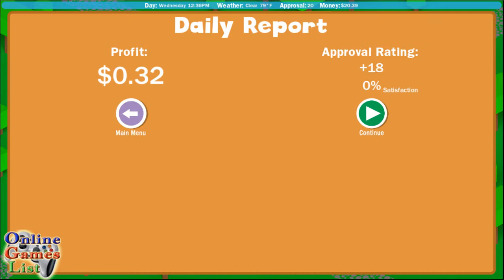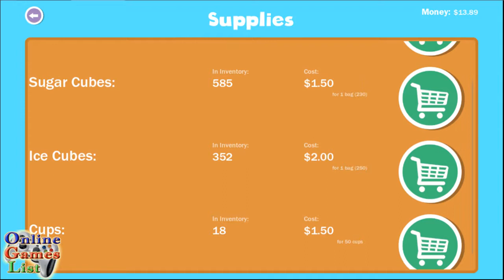Lemonade Stand Android Gameplay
Lemonade Stand Game By Pineapple Labs.

Description

Built from the ground up for Android, find out how much money you could make with your own lemonade selling business.

Features:

•  Minimalist graphics and updated gameplay

•  Change the lemonade recipe during the game to fulfill each customer's order

•  Every customer is unique and will have their own personality, money, thoughts, and lemonade preferences

•  5 unique levels to sell lemonade

•  12 different challenging achievements to unlock

•  Featuring amazing music created by the extremely talented Mark Sparling, found here: marksparling.com

•  Best of all its completely free, with no ads and no in app purchases

•  However, if you want, you can make a small donation through the google play store in the game